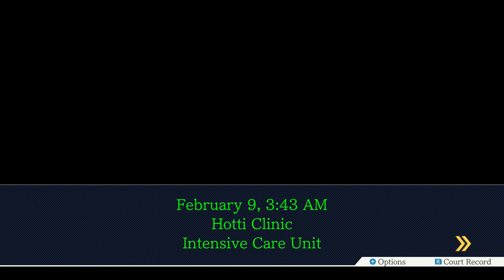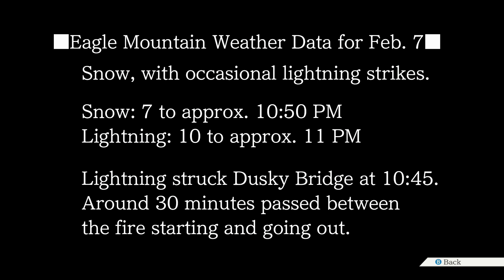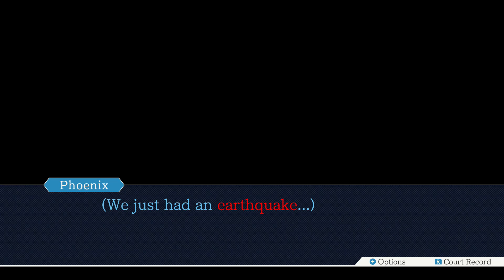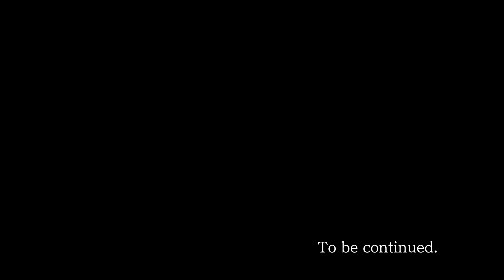MOMMY FEY?!?! | Phoenix Wright: Ace Trials and Tribulations Part 29 | Gabby TGK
NOOOOOOOOOOOO

• And you can also hear me on our podcast, LexiCon,